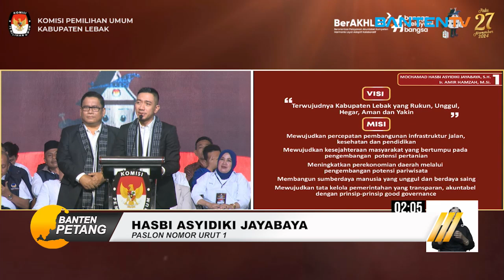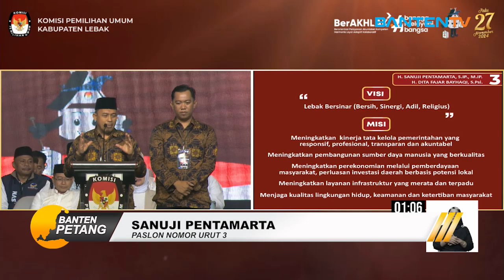TIGA PASLON ADU GAGASAN DI PILKADA LEBAK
👇 Baca selengkapnya
Pada debat terbuka perdana Pilkada Lebak, pasangan calon Bupati dan Wakil Bupati saling adu gagasan, ketiganya memiliki gagasan masing-masing dalam memajukan Kabupaten Lebak.